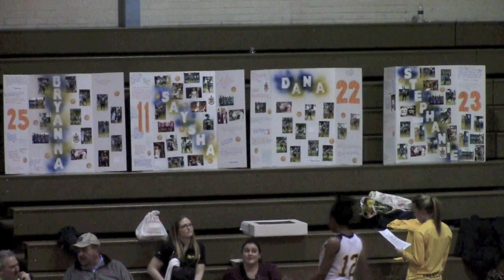Hamilton West 30 @ Nottingham 26 - Girls Basketball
Summit High @ Princeton Day